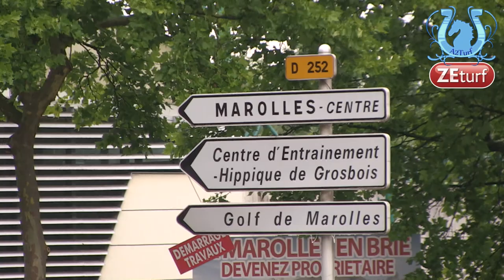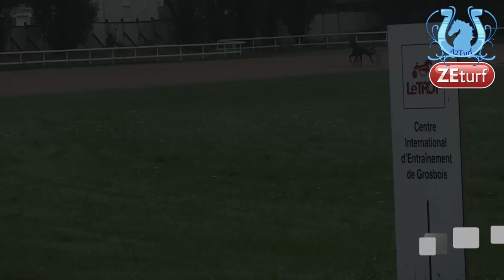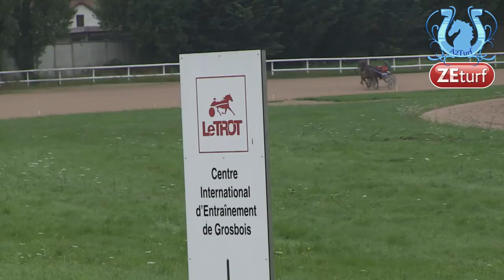Les 5 premiers lots de C du 8 août à Grosbois - A2TURF.COM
Quelques poulains et pouliches intéressants ont obtenu leur ticket d'entrée pour la compétition ce vendredi au centre d'entraînement de Grosbois.
Les 5 premiers lots ainsi que les avis des entourages des lauréats.